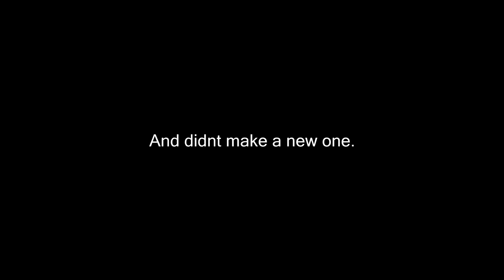Velocity Plays L4D2 The Sacrifice [1]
Were back, with a vengeance. Ok, maybe not a vengeance.